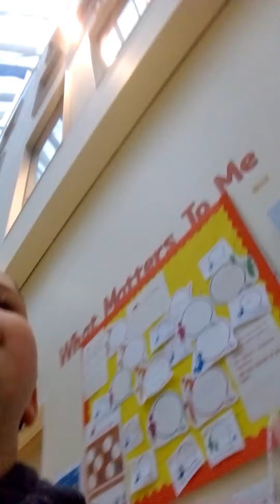dad and anthony and chanice and chauntay with matthew at the childrens hospital part 2